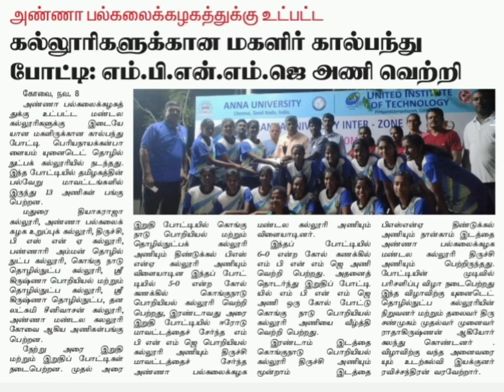football winner anna University#bigil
Edited and Supported by
Selvan.R.THAMIZHARASAN, IV ECE

Channel Created & Motive by
A.P.GOBENATH AP/ECE